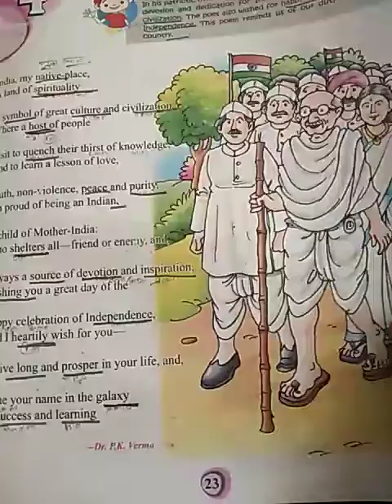Class 5 English literature lesson 4 part 2